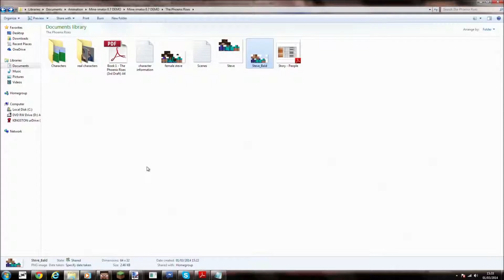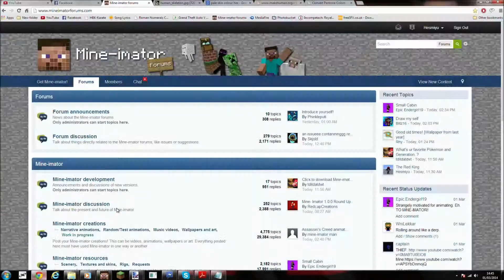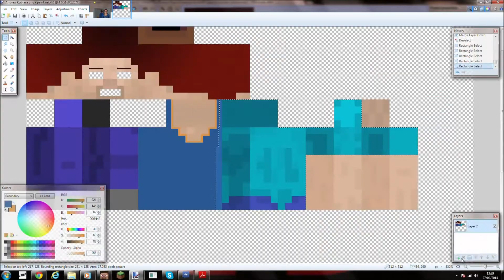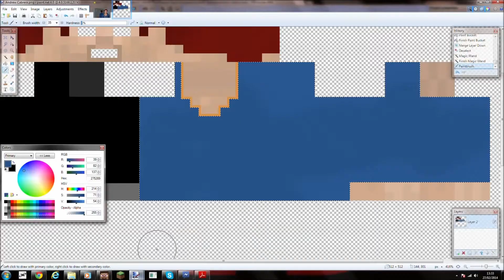The Making of The Phoenix Rises - Timelapse - The Cabrera Family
Hello guys, these videos are showing you how I create each character for this upcoming animation. The animation won't be done for months most likely